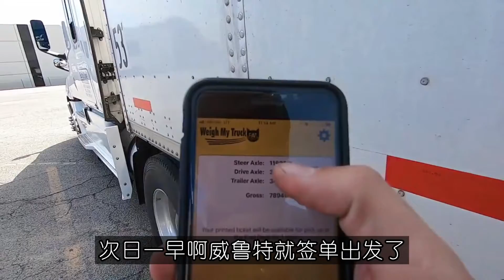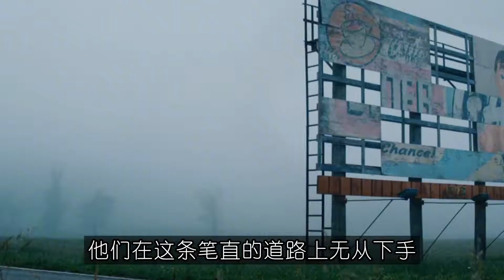两条被“诅咒”的公路，至今仍在危害过往车辆，科学家竟束手无策